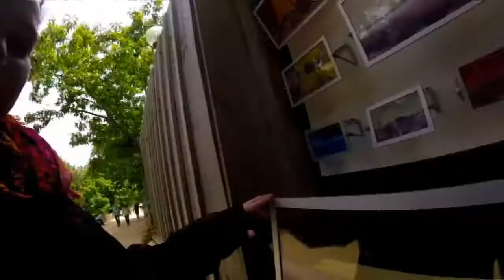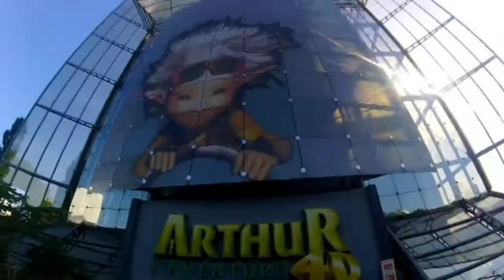Les vacances de la SDI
La SDI est de retour pour ses vacances du 11 au 22 mai 2018 ! Au total : 5 régions, 13 départements, et 2 pays (oui, on a fait un bout en Espagne !) traversés, pour un peu plus de 2200km parcourus !